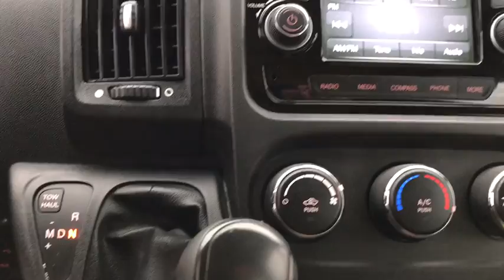2014 Ram ProMaster Cargo Van Skokie, Chicago, Evanston, Glenview, Highland Park, IL E1578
2014 Ram ProMaster Cargo Van
2014 Ram ProMaster Cargo Van  - Stock#: E1578 - VIN#: 3C6TRVPD5EE100478

Sherman Dodge
7601 N Skokie Blvd

High roof. Diesel